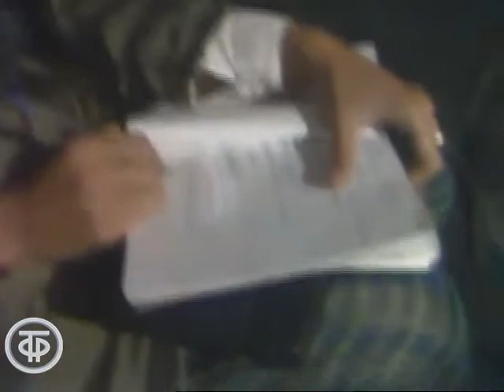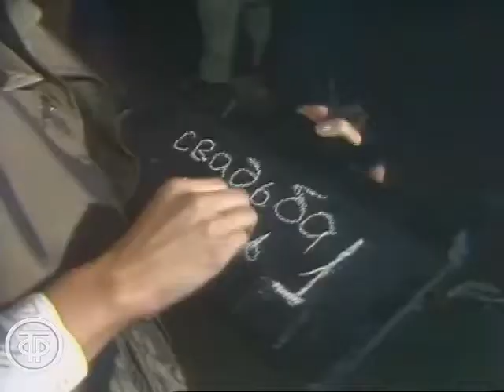Михаил Боярский "Снимается кино" (1989)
Михаил Боярский - «Снимается кино»

Композитор: Анатолий Кальварский
Автор слов: Олег Рябоконь
Ленинградское ТВ, программа "Поп-антенна", 1989 г.